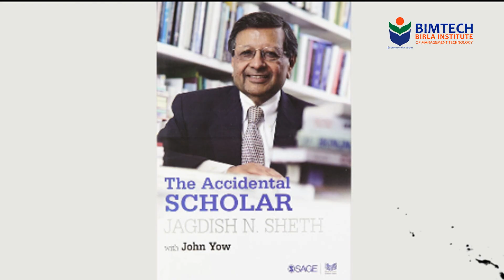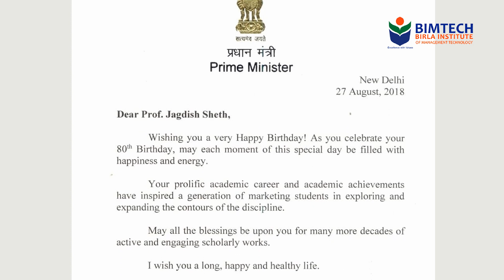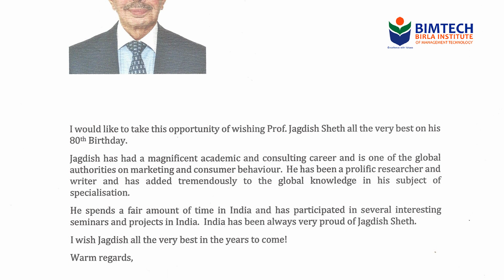Celebrating 80th Birthday of Dr. Jagdish Sheth founder of Academy of Indian Marketing